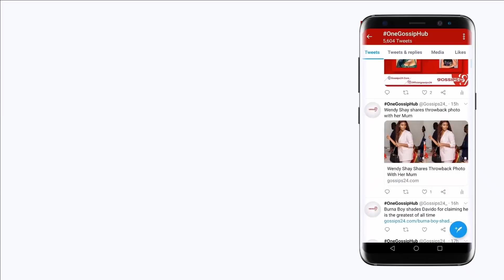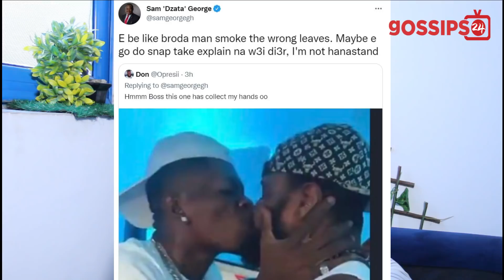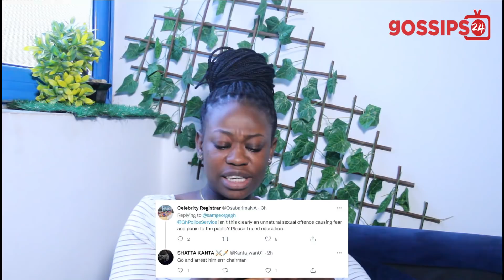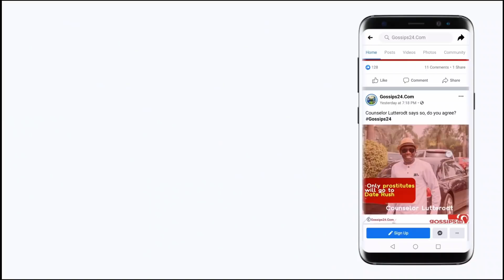Shatta Wale k!sses a man, Shatta Kumoji; Sam George & Ghanaians reacts to viral video